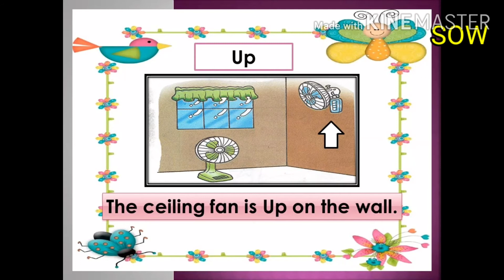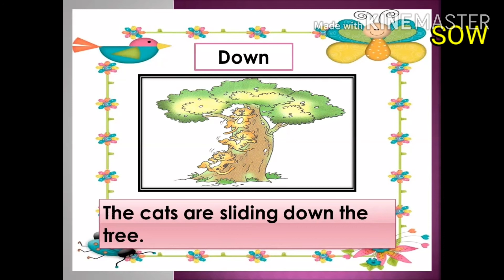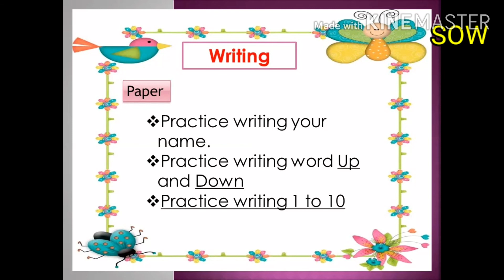Math L1 1080p